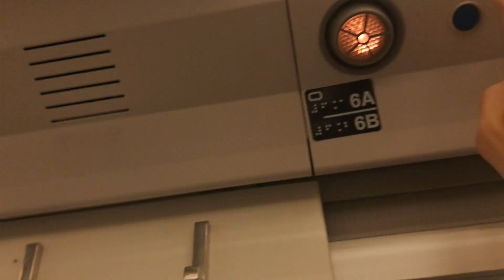Renfe ALVIA from A Coruña to Madrid Chamartin, early wintery morning ride